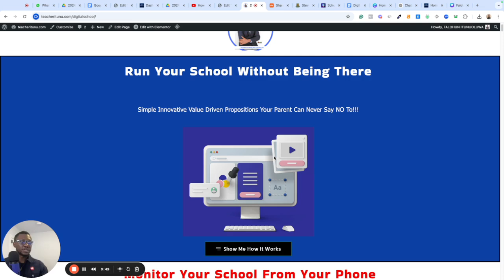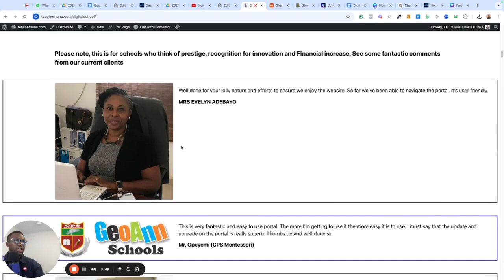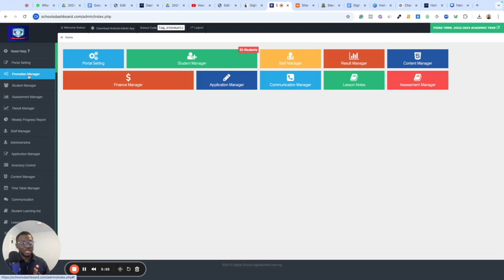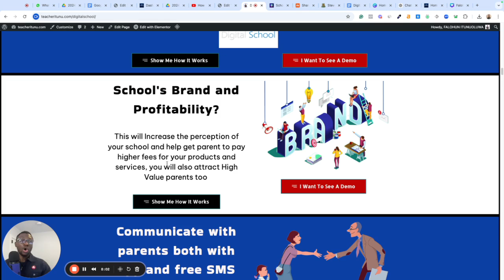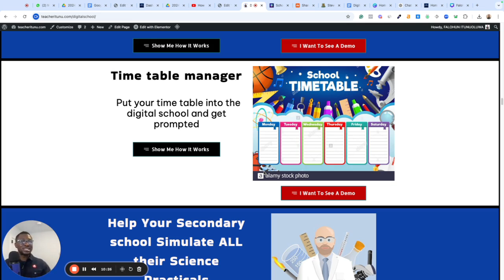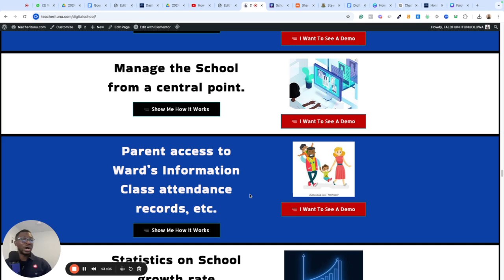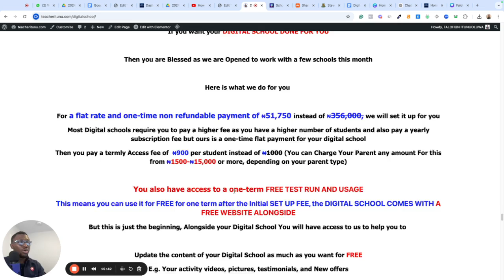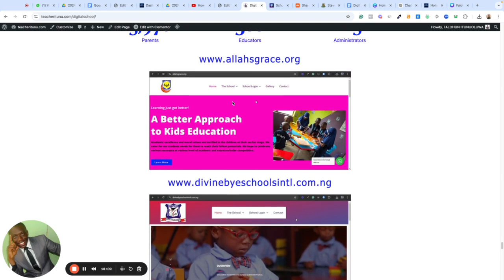Run your School From Your Pocket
Welcome to Digital School, a dynamic online platform dedicated to transforming the way children learn by blending traditional education with cutting-edge technology. Our platform is designed to offer engaging, interactive, and comprehensive learning experiences for students of all ages and educational backgrounds.

At Digital School, we provide a wide variety of online courses tailored to help children excel in key subjects like Mathematics, Science, and English. Our curriculum focuses on building foundational skills while encouraging creativity, problem-solving, and critical thinking. We believe in empowering students to adapt to the demands of the digital age, preparing them for success in school and beyond.

What we offer:

Interactive Lessons: Engaging video tutorials, quizzes, and activities to make learning fun and effective.
Tailored Learning Paths: Customizable courses that cater to different learning styles and paces.
Comprehensive Resources: Access to worksheets, eBooks, and digital tools to enhance understanding and retention.
Expert Instructors: Experienced teachers guide students through each subject, ensuring a supportive and enriching learning environment.
Join Digital School and give your child the tools they need to thrive academically and personally. Start your learning journey with us today!